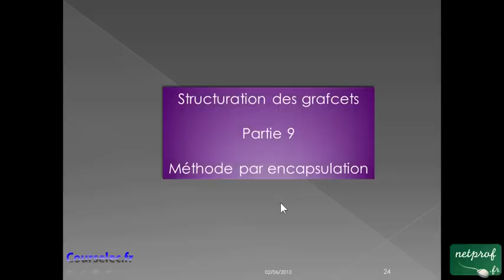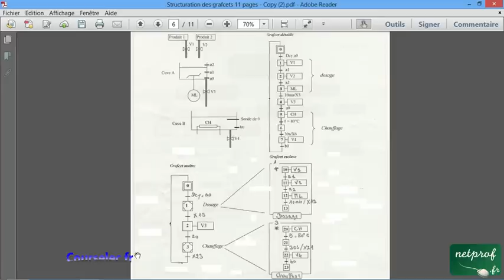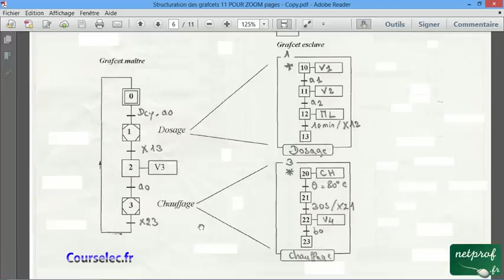0001 / 9 Structuration des grafcets/ Méthode par Encapsulation